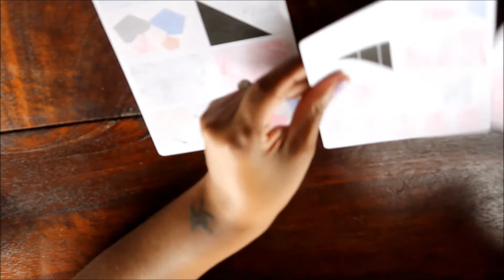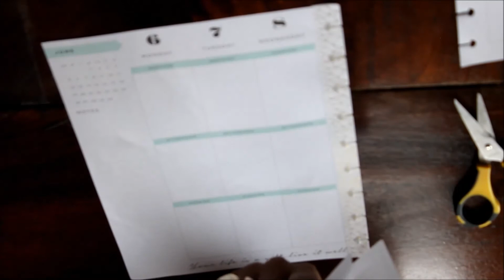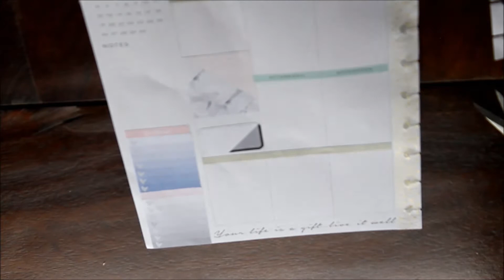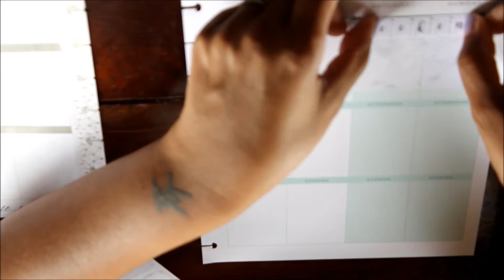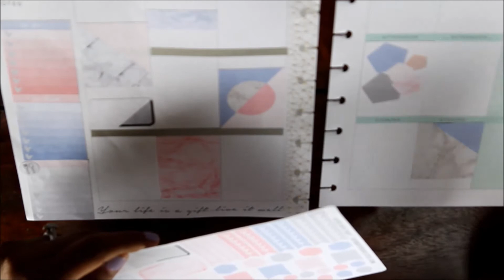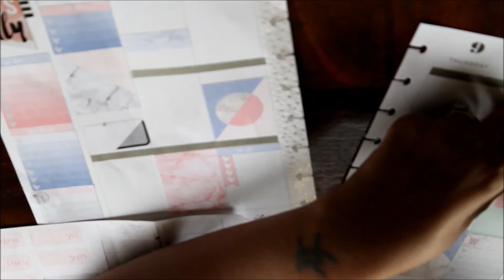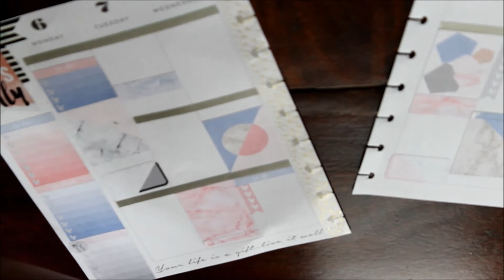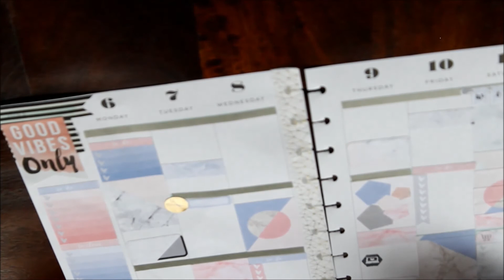Plan with Me||June 6-12||featuring paperdoveshop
Hello!! join me this week as I plan with a gorgeous kit from the paper dove shop!

paperdoveshop: maribel 2.0||

sc: paperandwhimsy